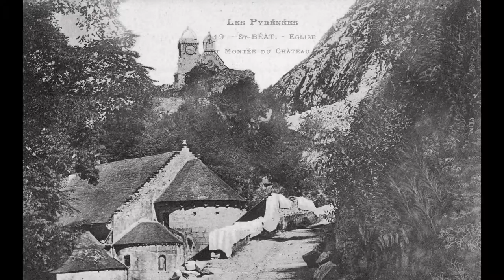Photos anciennes 31400 Marignac